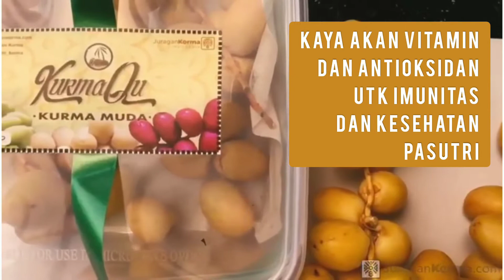Kurma Muda untuk promil dan imunitas ready kembali di bulan Agustus 2021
Kurma Muda Bikin Cepat Hamil dan naikin imun apa bener??🤔🤔
Halo Warga!! Hadir lagi nih dan ready stock, Kurma Muda dari Juragan Korma Indonesia , rasanya krenyes agak sepet dan ada sensasi manisnya sedikit (utk yg sudah setengah matang). Sering banget secara tradisional dikonsumsi utk pasutri yang lagi promil. Kandungan vitamin dan antioksidan dari kurma muda memang banyak banget, jadi cocok utk nutrisi pasutri maupun meningkatkan imunitas di masa pandemi.
Alhamdulillah sudah ratusan bahkan ribuan produk telah kami kirimkan ke Customer sejak 2010, dan sudah banyak testimoni yang puas dengan produk² dari Juragan Korma ID baik via WA maupun Marketplace shopee dan Tokped.
Yuk segera diorder mumpung musimnya karena ngga selalu ada stoknya, mudah-mudahan juga bisa jadi ikhtiar promil dan imunitas warga sekalian yaa!!
Order langsung via WA.me/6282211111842 atau bisa juga via DM / Comment di postingan ini utk tanya² order.
Barokallahu fikum
Salam sehat sesungguhnya!